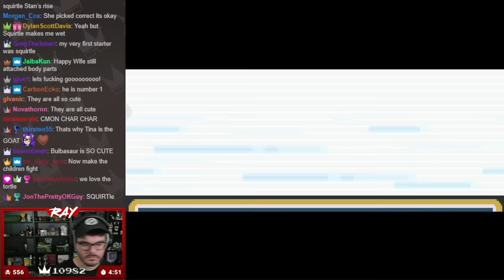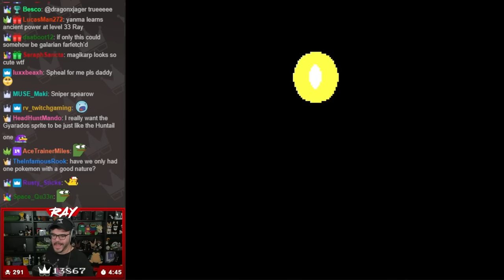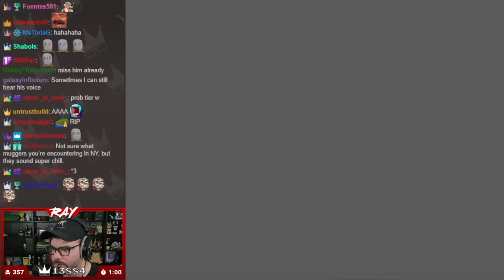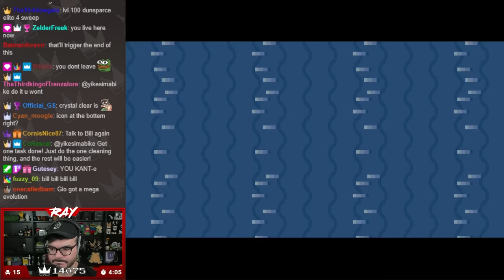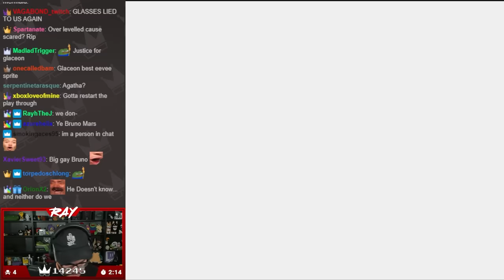Moémon Mega Fire Red Highlights | April 2022